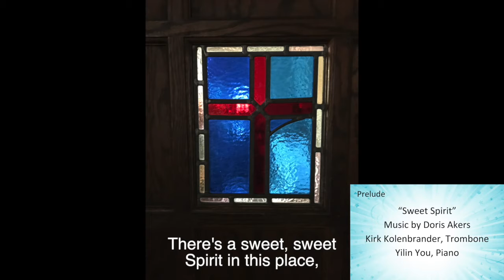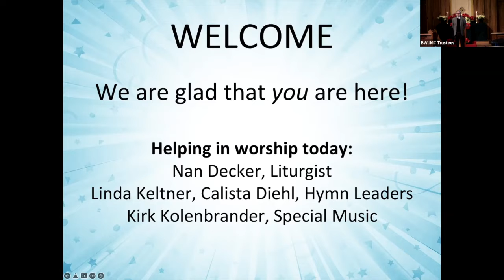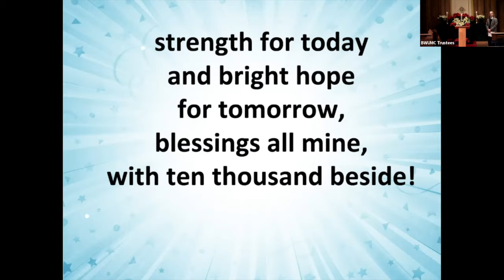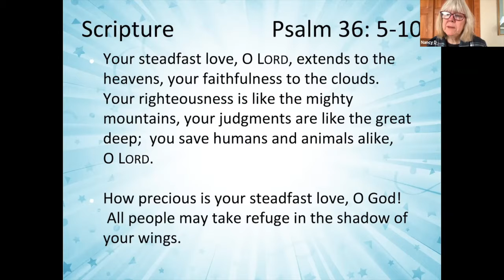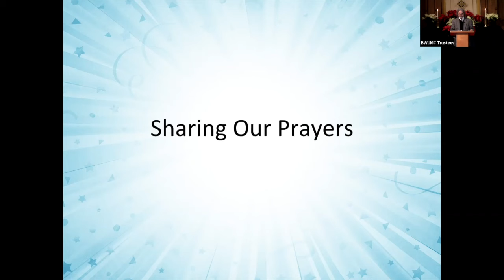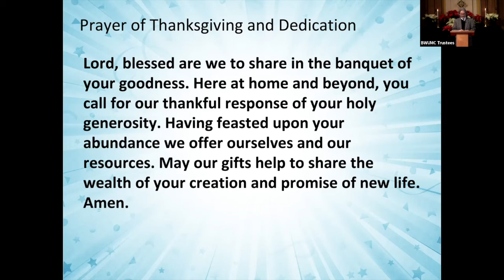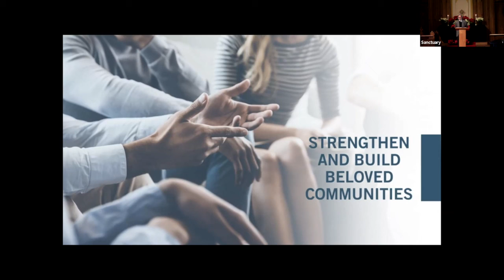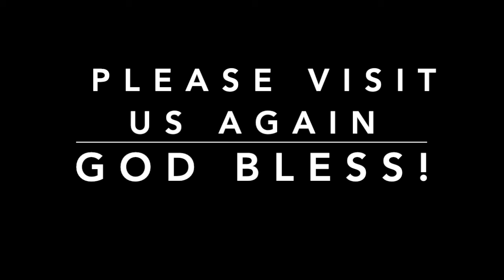Porches, goats, and churches; stories of refuge provided by God's steadfast and abundant love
Pastor: Rev Gary Richards
Liturgist: Kirk Kolenbrander and Nan Decker
Hymn Leader: Linda Keltner
Pianist: Yilin You

Prelude
“Sweet Spirit”
Kirk Kolenbrander, Trombone
Yilin You, Piano

Postlude
“I Will Call Upon the Lord”
Music and Words by Michael O’Shields
Arranged by Michael H. Kuhn
Kirk Kolenbrander, Trombone Quartet

00:00 Prelude
02:46 Welcome
04:36 Call to Worship
05:18 Hymn “Great is thy Faithfulness”  UMH 140
08:44 Opening Prayer
09:56 The Scripture: Psalm 36:5-10
10:51 The Morning Message
42:57 Sharing Our Prayers
47:22 Prayer of Thanksgiving and Dedication
43:16 Hymn: “Love Divine, All Love Excelling” UMH 384
51:04 Announcements
53:49 Blessing
54:09 Postlude